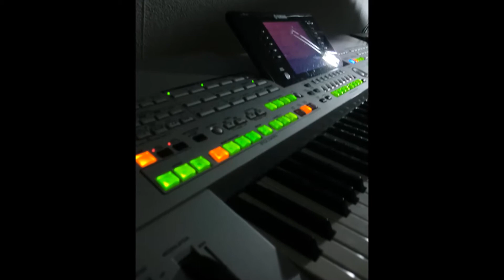Roy Orbison - Blue Bayou - Instrumentalversion - on Tyros 1 Cover by: Mario Bertram/Tyrosfan92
Hier der Link zum Cover mit Video ... ;-))

Gruß
Mario